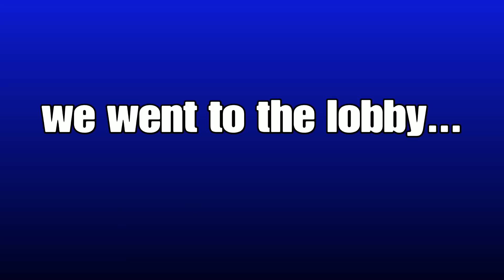Little Sister Found Out Her BOYFRIEND Took Her ACCOUNT, So We Confronted Him... (Fortnite)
HER BOYFRIEND REGRETS IT NOW!!!
In today’s video my LITTLE SISTER found out her BOYFRIEND took her ACCOUNT! What we did to get it back was very cool.

If you read this far down the description I love you and you should turn notifications on for my channel;)